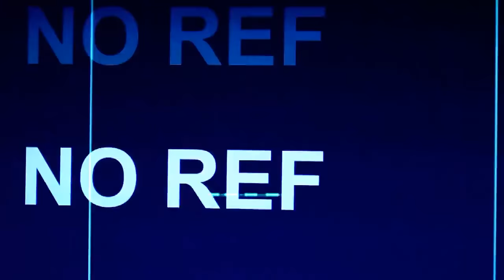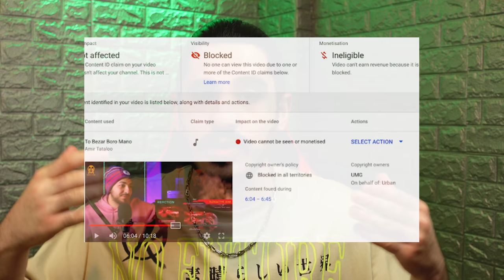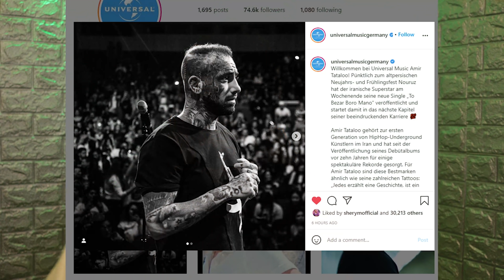آیا همکاری امیر تتلو با یونیورسال حقیقت دارد؟